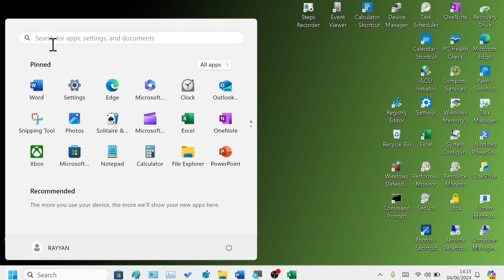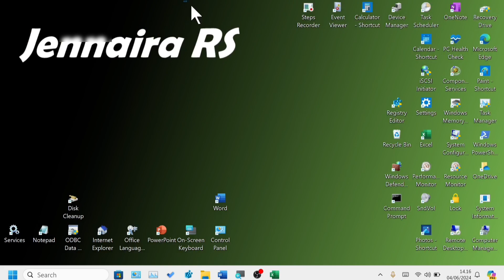Tutorial Memperbaiki Aplikasi Paint di Laptop Windows 11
Pada kesempatan ini saya membahas tentang tutorial memperbaiki aplikasi paint di laptop windows 11.